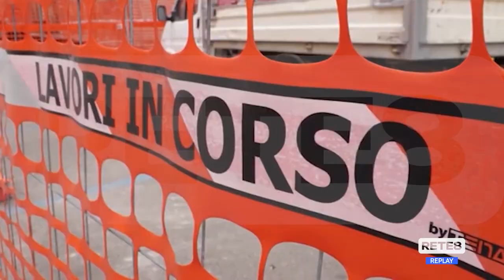Ricostruzione - Ok dei sindaci alla riconferma di Castelli